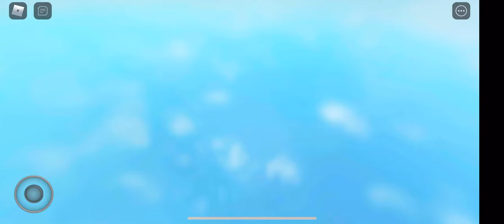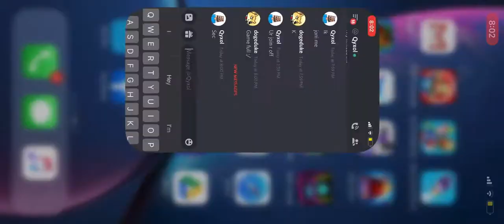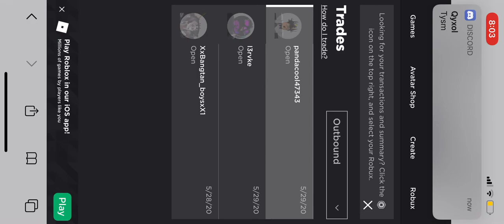trusted4 /w qyxol